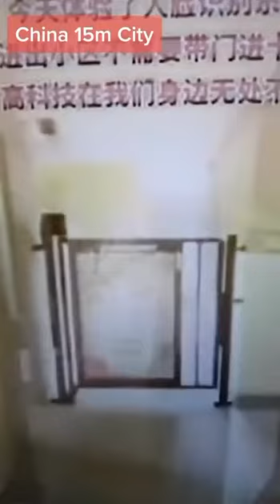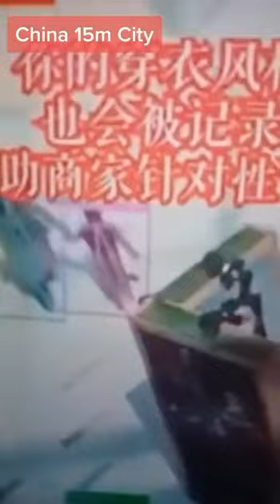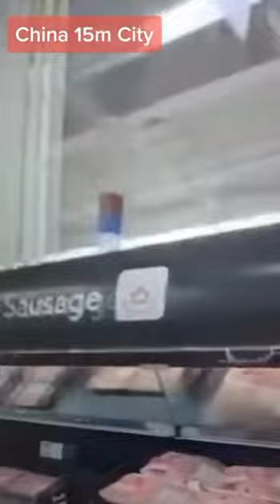The reality of 15 minute cities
We are sleepwalking towards this nightmare